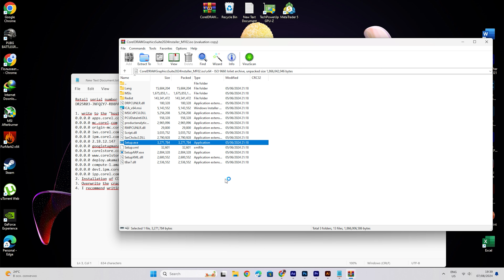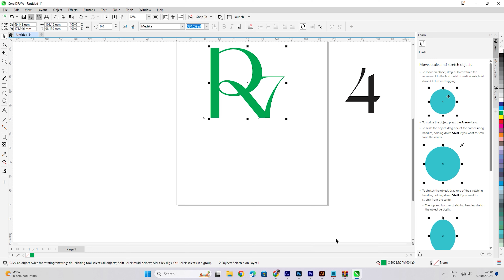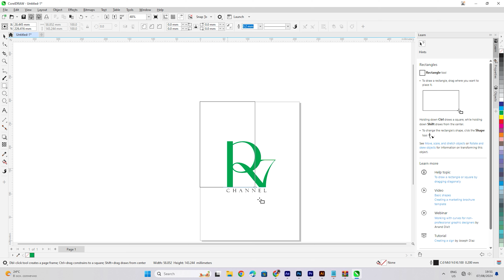CorelDRAW #2024 Installation Guide | Quick & Easy Setup tutorial .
Unlock the full potential of your design projects with CorelDRAW 2024! This comprehensive tutorial walks you through the installation process step-by-step, ensuring a smooth setup experience. Whether you're a beginner or a seasoned pro, you'll find this guide invaluable.

CorelDRAW 2024 is packed with powerful tools and features designed to elevate your creative skills. This video ensures you're ready to dive into your projects without any setup issues.